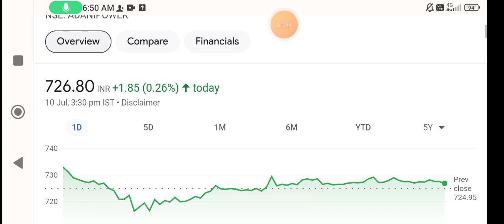Adani Power share latest news💥adani power share🚀 adani power share news